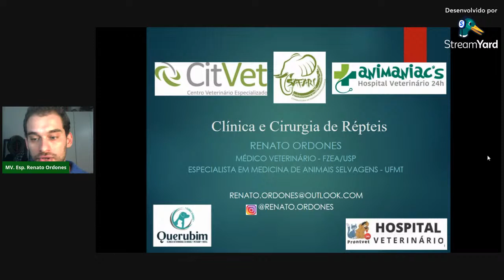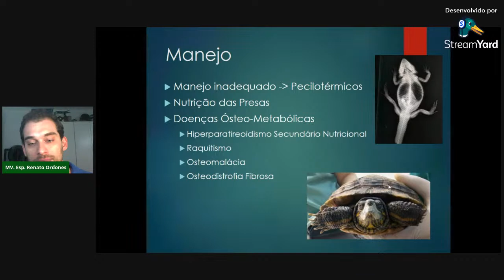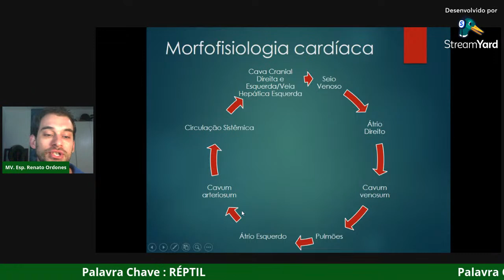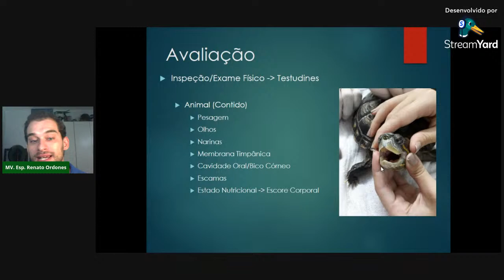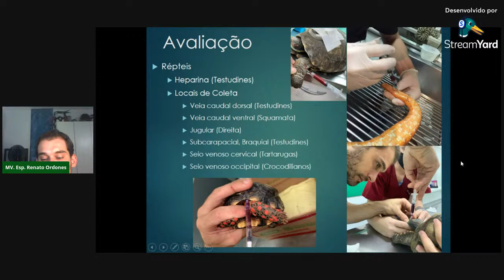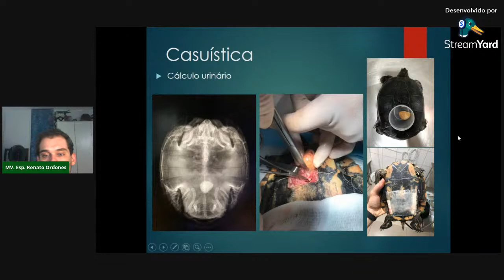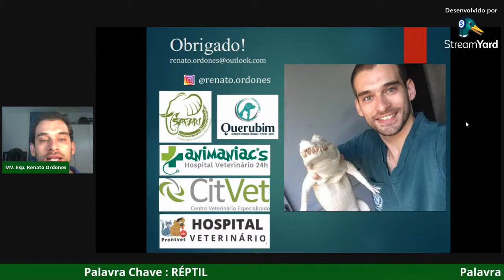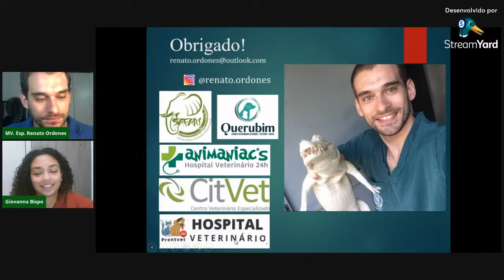Palestra Clínica de Répteis (12/08/2021 às 17:00) - MV Esp Renato Ordones - GEAS UCS SP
Palestra Clínica de Répteis ministrada pelo MV Esp Renato Ordones!
Facebook: GEAS UCS SP - Cruzeiro do Sul